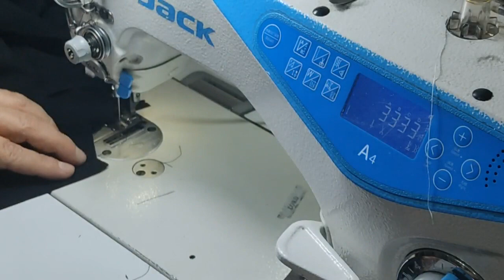كل ما تريد ان تعرفه عن تونيك او بلوزة الحمل تصميما وقصا وخياطة من الالف الى الياء الجزء السادس😍😎😍😎😍